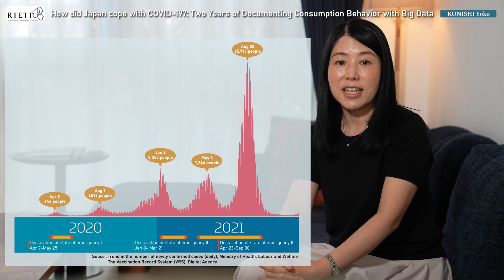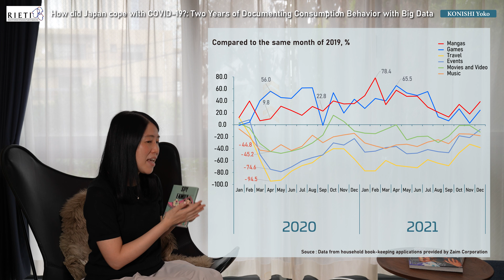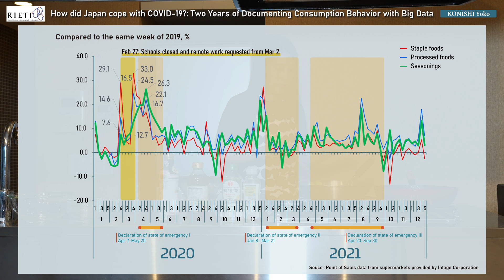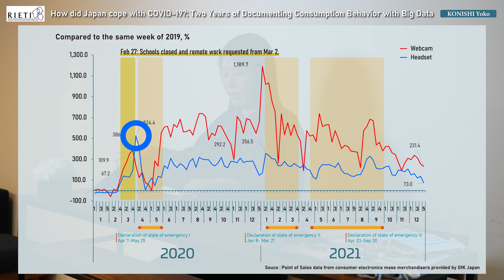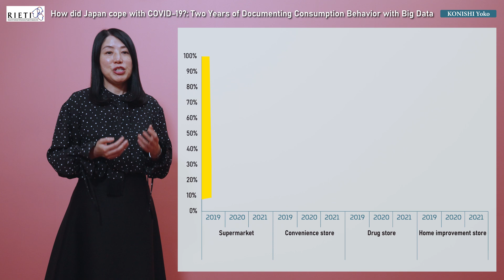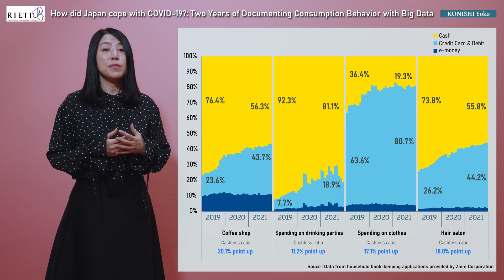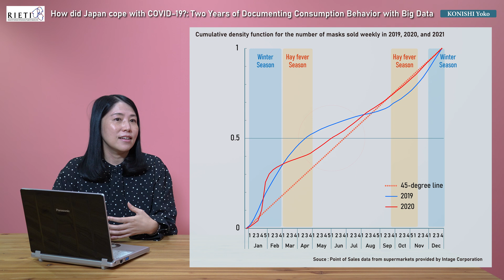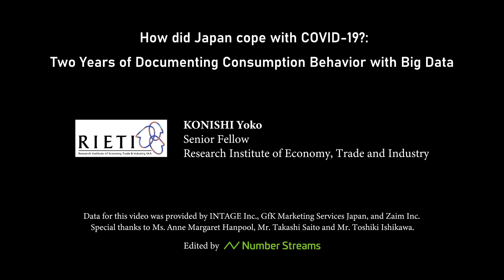Meet Our Fellows #4 Yoko Konishi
"How did Japan cope with COVID-19?: Two Years of Documenting Consumption Behavior with Big Data"

The COVID-19 pandemic has drastically changed our daily lives in terms of eating, learning, working, and leisure time. Japan has coped with the crisis in the absence of mandatory lockdowns, behavioral restrictions, and mandatory mask-wearing as seen in other countries. Therefore, we aim to gather evidence from observing individuals’ purchasing behavior in our daily lives in order to combat the spread of COVID-19 infection. By using different types of consumption big data, it is possible to comprehensively understand changes in consumer behavior through real-time tracking during the pandemic.